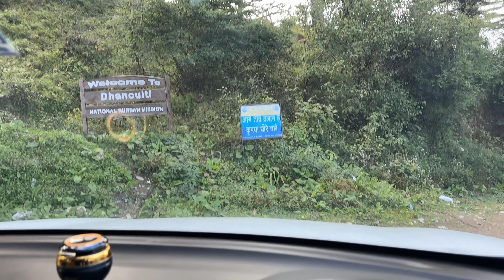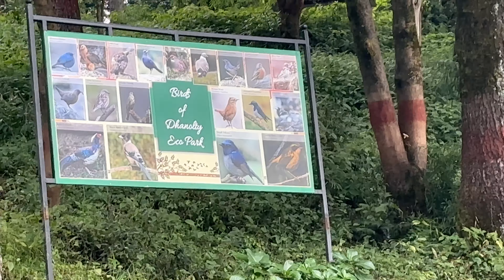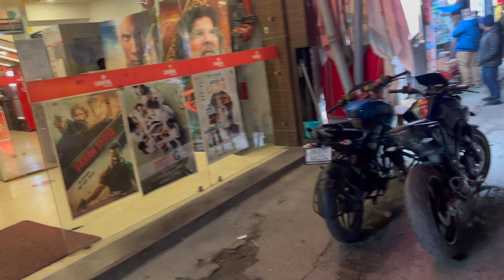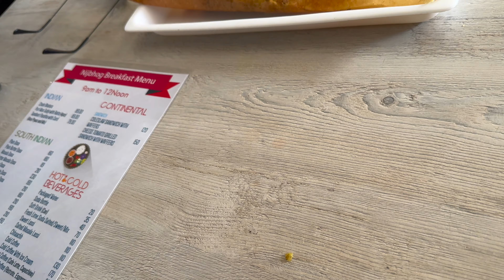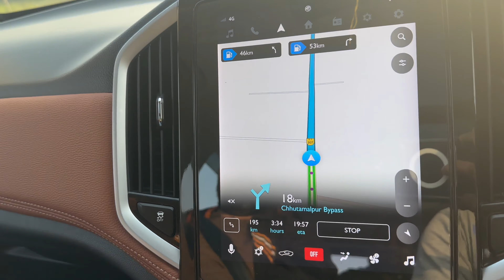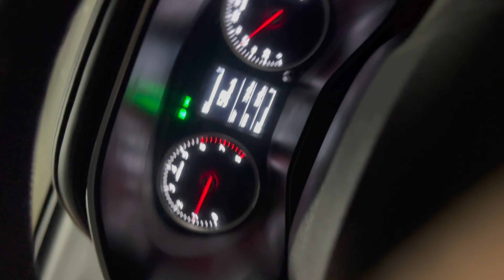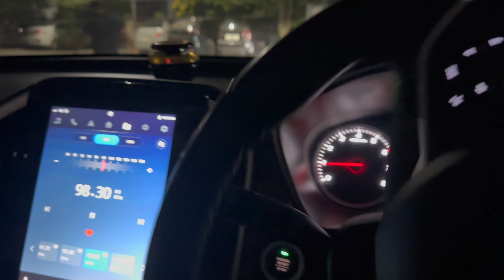Delhi to Tehri lake dam Road Trip Episode 4 | dhanaulti | kanatal | mussorie | dehradun | mg hector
It took us all day to cover just 51 kms from tehri to mussorie but it was a beautiful journey please susbcribe my channel for motivating me to upload lots of videos like this.